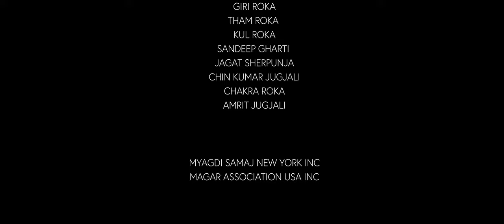Pramod Kharel New Song | Timro Keshma | Official Music Video 2021 | Ft. Bishal Jugjali /Yunika Thapa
Audio Credit

C.B. Paija Magar Presents.

Song:
Timro Keshma

Vocal:
Pramod Kharel

Lyrics:
Dinesh Thapaliya

Composer/Arranger:
Deepak Sharma

Video Credit

Cast:
Bishal Jugjali Magar
Yunika Thapa Magar

MUA/Stylist:
Srijana Lama
Nimika Thapa

DOP/Edit:
Jeons Sooneel Magar

Production Manager:
Suresh Pun

Official Production Partner:
NYC Nepali Lifestyle Inc

Executive Producer:
CB Paija

Direction:
Inkar Jugjali Magar

©All copy Reserved CB Paija 2021

Mero Music  is authorized to upload this video. Using of this video on other channels without prior permission will be strictly prohibited. (Embedding to the websites is allowed)